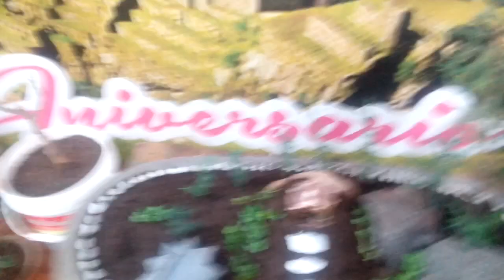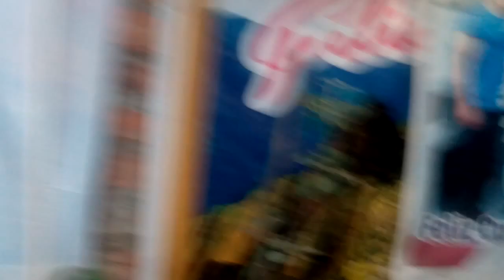La soleirolia hermosa planta tapizante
Mis amigos el día de hoy quería hablarles sobre esta planta, que empecé a utilizar como planta tapizante, ya que por mi zona no he podido conseguir por ningún lado el musgo sphagnum y hubiese tenido que viajar hasta la capital para conseguirlo, pero al encontrar esta planta veo que también obtengo muy buenos resultados con ella.